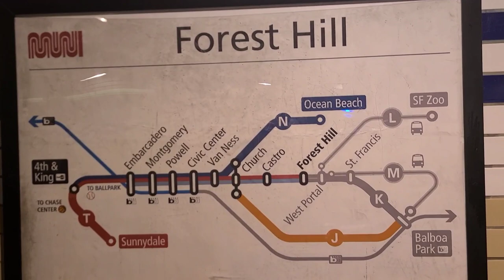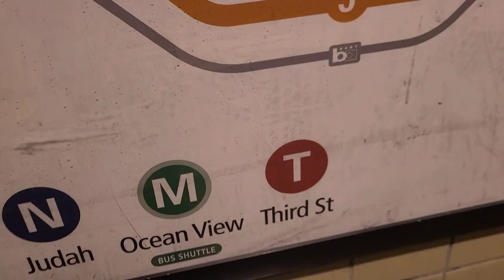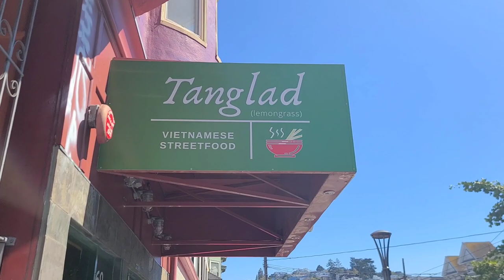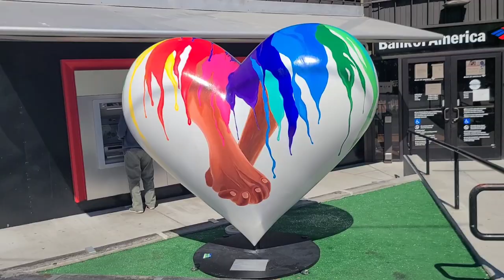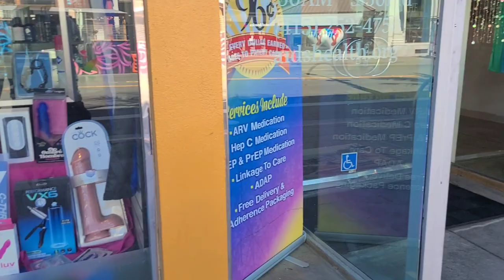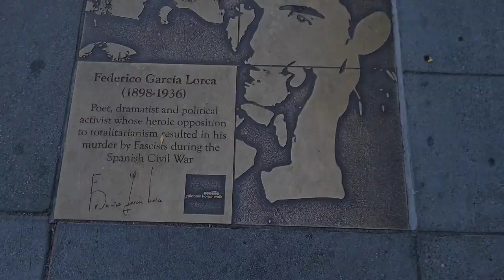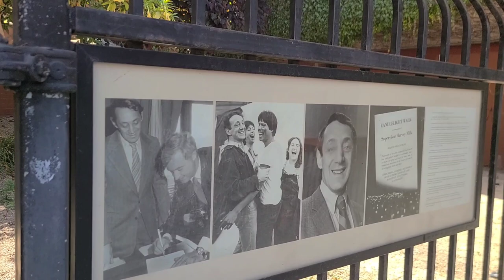Tour Guide ni @MedyoMaldito @amorinjasper @SnakePrincess @glestercapuno Sa AMERICA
i will be the Bisaya Vlog Squad Tourguide sa America